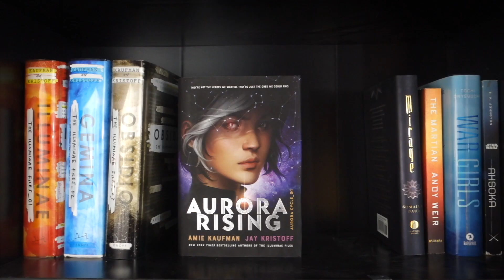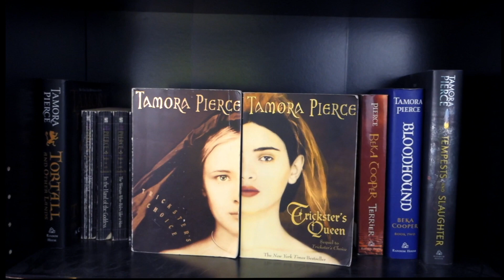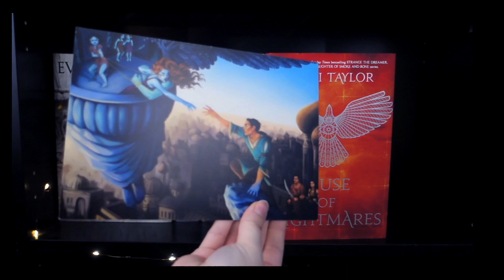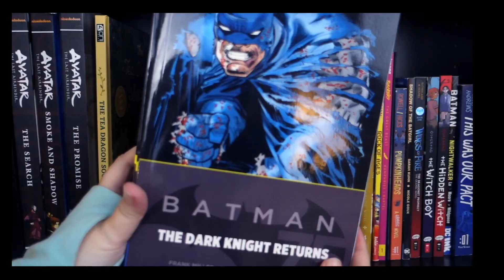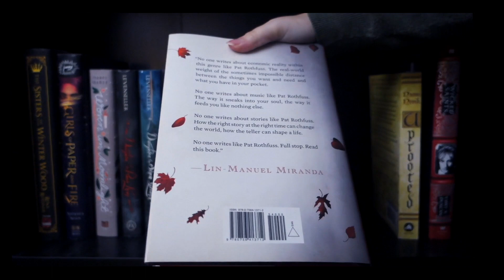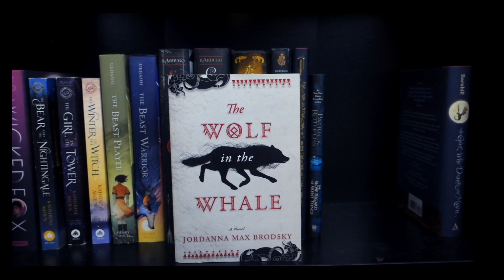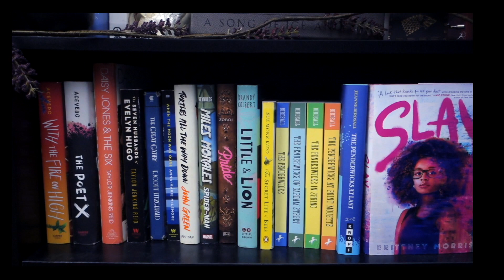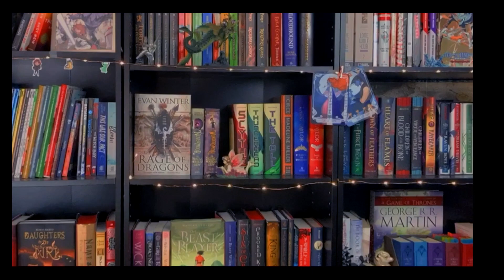Bookshelf Tour 2020 || Just Books & Music🚀🦁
⚡️ Nice job!⚡️

Info mentioned:
Timestamps (Shelves/Special Editions):
01:26 Sci-Fi Shelf 📚
01:46 Tamora Pierce Shelf 📚
02:09 Manga Shelf 📚
02:26 Death Note Complete Box Set
02:38 Favorites Shelf #1 📚
02:46 Owlcrate Ed. Crown of Feathers/Heart of Flames
02:59 Maggie Stiefvater KickStarter Art Box
03:10 Owlcrate Call Down the Hawk
03:22 Favorites Shelf #2 📚
03:37 Illumicrate Strange & Muse
04:00 Comics Shelf 📚
04:59 Misc Fantasy #1 📚
05:07 Fairyloot Woven in Moonlight
05:21 10th Ann. Edition Name of the Wind
05:31 Owlcrate Wicked Saints
05:42 Misc Fantasy #2 📚
06:13 Illumicrate Lives of Saints
06:33 Adult Fantasy/Dragons Shelf 📚
06:46 GoT Target Leather-Cloth Boxed Set
07:02 Contemporary Shelf 📚
07:16 Owlcrate Pride
07:31 Suspense/Dark Fantasy Shelf 📚
07:58 Arthurian Legend Shelf 📚
08:04 Fairyloot secret book vol 2
08:31 Old Fantasy/ Witchcraft Shelf 📚

Please let me know if you have any question on editions I did my best to highlight ones I thought would be irregular. Thank you again for watching💕

A list if you insist 💕

Snazzy Email (professional inquiries only please!)

 love you James🖤 Happy Birthday
Campaign for Suicide Awareness & Prevention:

★☆☆☆☆ This was.